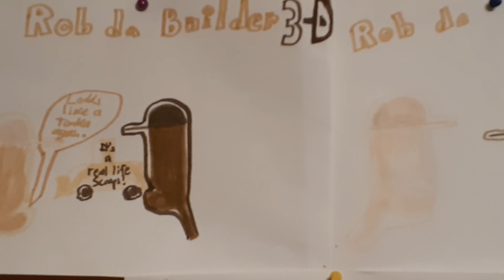Rob da Builder 3-D